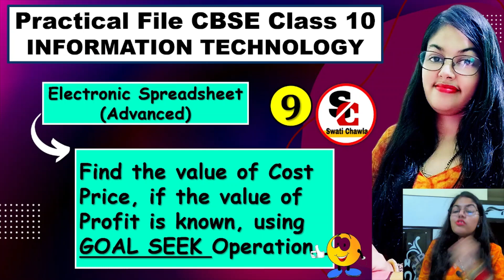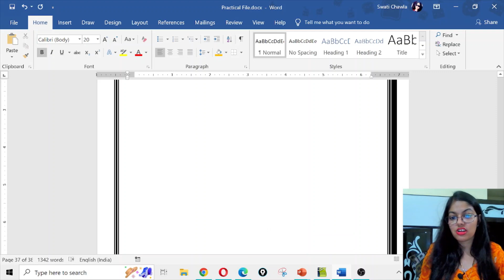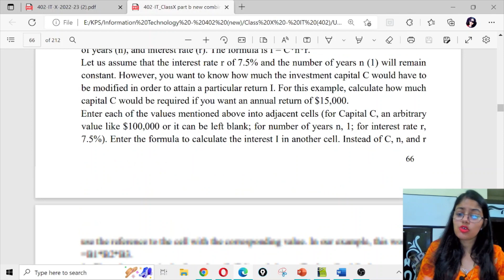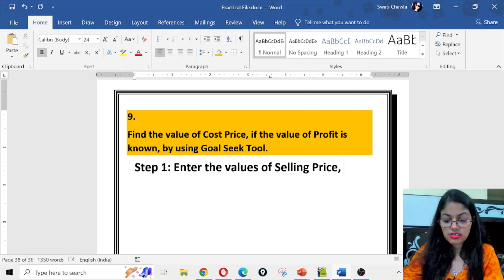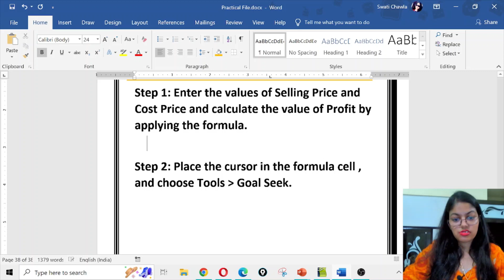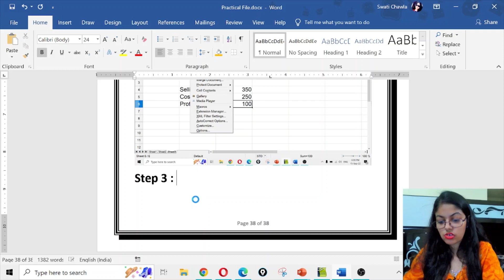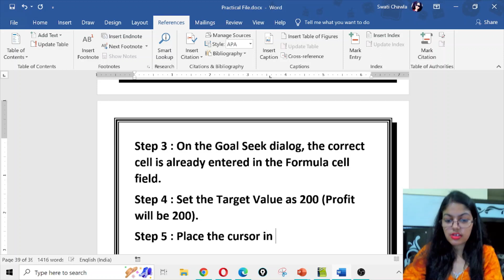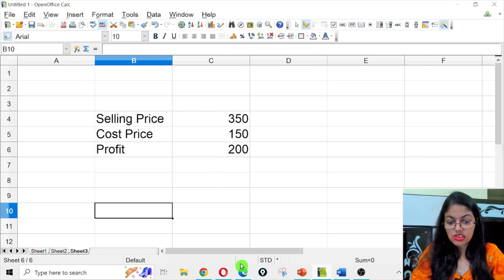9. Goal Seek Tool in OpenOffice Calc | Class 10 IT Practical File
How to use Goal Seek in  in OpenOffice Calc | Class 10 IT Practical File

📕To download the study material issued by CBSE, click on the following link:
✅ Employability Skills
Playlist Links
Part – A (Employability Skills)
Part – B (Subject Specific Skills)